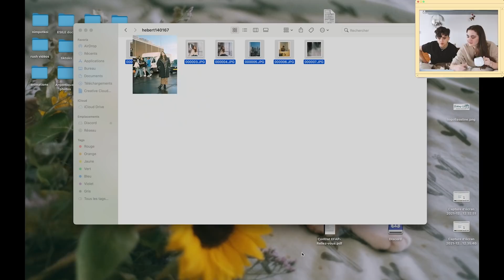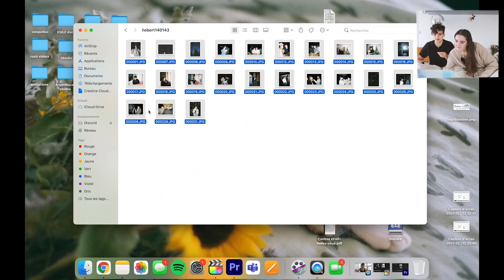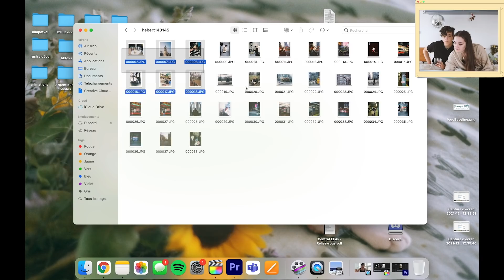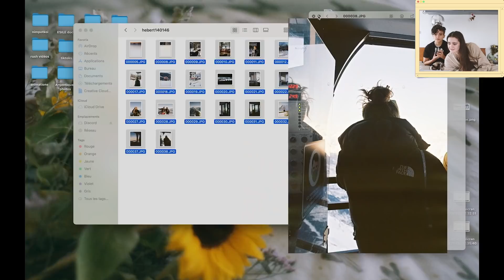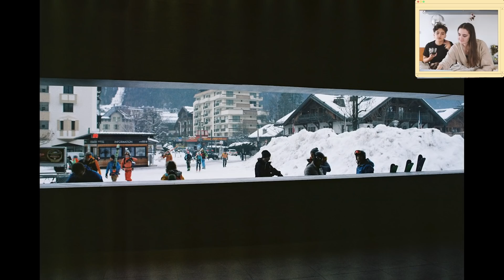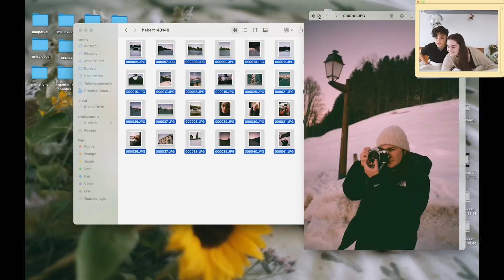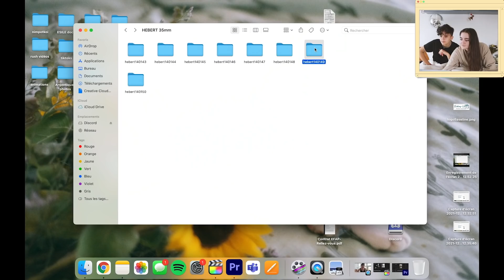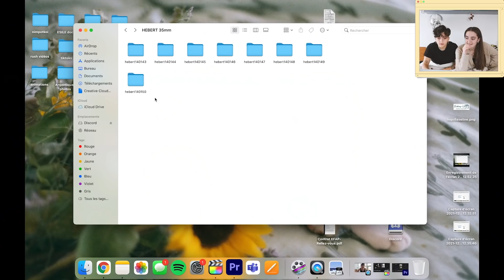ON DÉCOUVRE NOS PELLICULES ARGENTIQUES #3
*clap* bonjour à tous!! On se retrouve pour une petite vidéo bien sympathique dans le lit où on découvre nos 12 dernières pellicules argentiques, on espère que cette vidéo vous plaira 🎞

vinted : elise.hebert

Qui suis-je ?
Elise
22 ans (5 mars 1999)
Normande (Le Havre)
Filme avec un canon G5x
Monte avec Final Cut Pro

La bise